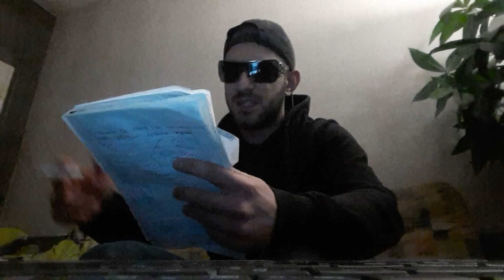DIM4OU COPY PASTE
DAN4O LIFE